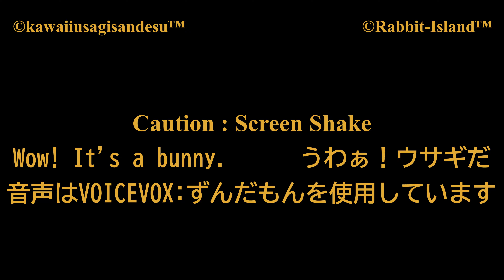Rabbit Island in Japan.・・・１３７３ It's a bunny (ウサギさんだぁ！)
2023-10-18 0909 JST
音声は　VOICEVOX:ずんだもん　を使用しています

This channel is "Rabbit-Island" "@rabbit-island.
It has nothing to do with "Rabbit Island Japan" or "@Rabbit_Island_Japan".
このチャンネルは「Rabbit-Island」「＠rabbit-island」です
「以下とは一切無関係」です
”Rabbit Island Japan” ”@Rabbit_Island_Japan”　とは一切関係がありません
"KawaiiUsagi"  "@kawaiiusagi4014"　とも一切関係がありません